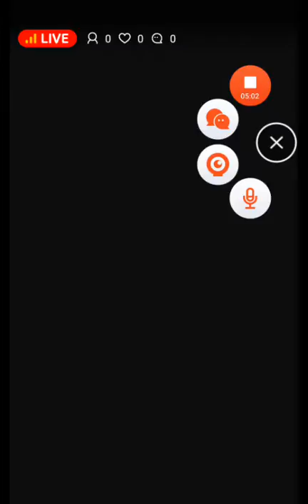live tranquille sur Johnny Trigg